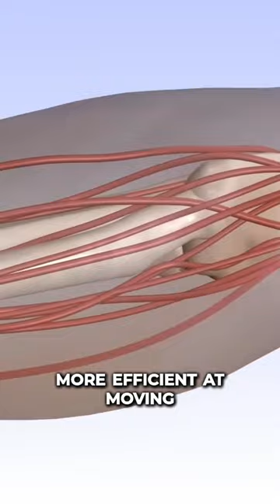Why Would It Be Difficult to Live on Mars?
Martians might really exist...In the future. But instead of the aliens of sci-fi movies, martians would be humans born and raised on Mars. And in this episode, you're one of them. Some of our previous episodes have already looked at what it would take to live on Mars. But that’s only half the story. To create a stable settlement on the red planet, people would have to start having babies. Why would your skin be orange? Would you be a different species? Would you ever be able to visit Earth?